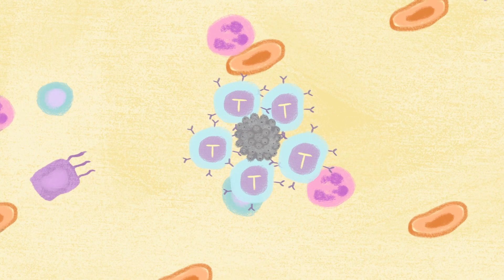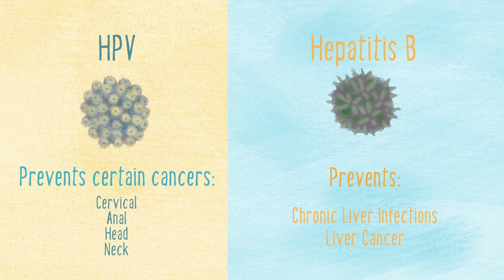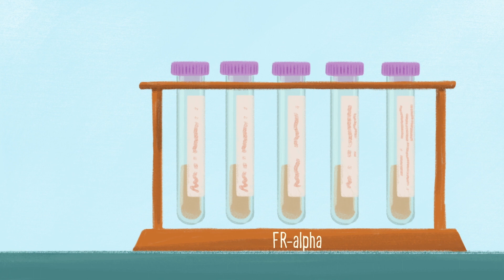Breast Cancer Vaccines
Currently, we only have vaccines to prevent cancers that are caused by viruses. These are the vaccines that provide protection against the human papillomavirus (HPV), which can cause cervical, anal, and head and neck cancers, and hepatitis B, which can cause liver disease and liver cancer.
Researchers are trying to develop breast cancer treatment vaccines that will teach the immune system to attack cancer cells. A number of these vaccines are now being studied in clinical trials.

Transcription:

[00:00:00] Dr. Susan Love: Hello. I'm Dr. Susan Love, the chief visionary officer of the Dr. Susan Love Research Foundation. Our mission is a future without breast cancer. We do that through innovative research into the cause and prevention. The ImPatient Science program is really designed to help you understand what your choices are and what decisions you have to make?

[00:00:27] Speaker 2: Just like we have vaccines for measles, there are vaccines to prevent certain types of cancer as well.

[00:00:33] Speaker 3: Currently, we only have vaccines to prevent cancers that are caused by viruses. The vaccine contains a dead virus which is used to train our immune system to recognize it and react quickly when it encounters the live virus.

[00:00:46] Speaker 2: There are two cancer prevention vaccines. One is the human papillomavirus or HPV vaccine. It teaches the immune system to see the HPV virus as an invader, stopping it in its tracks. With this vaccine, we are able to prevent certain cervical, anal, head and neck cancers. The second is the hepatitis B vaccine. It teaches the immune system to recognize the hepatitis B virus, which can lead to chronic infection and liver cancer.

[00:01:15] Speaker 3: It may surprise you to know that researchers are studying ways to use vaccines to treat cancer. These vaccines don't teach virus recognition. They get the immune system to attack the cancer cells.

[00:01:29] Speaker 2: Some men with advanced prostate cancer are treated with a personalized vaccine made from their own white blood cells. Similarly, some clinical trials are now using personalized vaccines to prevent early-stage breast cancer from returning and to treat metastatic breast cancer. Another vaccine made out of the HER2 protein is also being tested. Vaccines that target mammaglobin-A, which is only found on breast cancer cells are also in clinical trials. A third type of vaccine now in clinical trials targets folate receptor alpha which is found on 86% of triple negative breast cancer cells.

[00:02:05] Speaker 3: These are just some of the new treatments that are now being studied. It's an exciting area of research and certainly worth checking into. More and more vaccines will enter clinical trials in the coming years.

[00:02:17] Speaker 2: You can learn more about treatment vaccines on breastcancertrials.org and clinicaltrials.gov. We are making great progress in this new field and we will keep you informed of new developments. Stay tuned.

[00:02:32] Dr. Susan: ImPatient Science is a video series for you, your family and friends to better understand breast cancer and the choices that you have to make. If you want to find out more information or to support the foundation, go to drsusanloveresearch.org and help us and breast cancer once and for all.